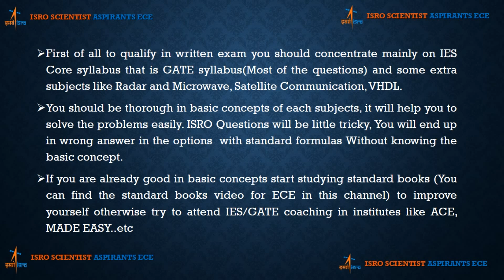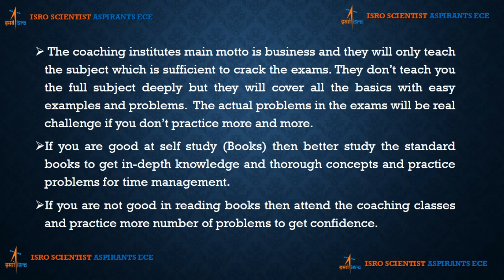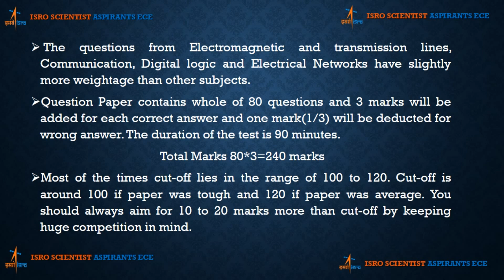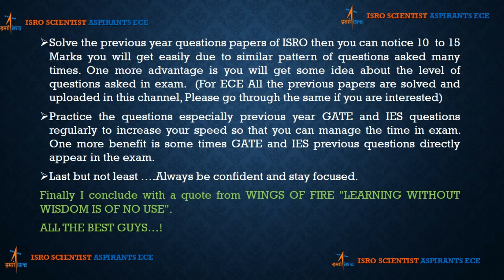Preparation for ISRO Scientist-'SC' || July 2019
This Video is about tips to prepare for ISRO Scientist-'SC' 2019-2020.

Links to Standard Books for Electronics

Integrated Electronics Analog & Digital Circuit & Systems by Jacob Millman & Christos Halkias
Electronic Devices And Circuits Theory 10th Edition by Robert L. Boylestad & Louis Nashelsky
OP-AMPS & LINEAR INTEGRATED CIRCUIT by Ramakant A. Gayakwad
Networks and Systems by Roy D. Choudhury
Communication Systems, 5th Edition by Simon Haykin
Signals And Systems 2nd Edition by Alan V.Oppenheim
Control System Engineering by M Gopal & I J Nagrath
Digital Design 4th Edition by M. Morris Mano
Elements of Electromagnetics 3rd Edition by Matthew N. O. Sadiku
Engineering Electromagnetics 9th Edition by W H Hayt,J A Buck,M Jaleel Akhtar
Antenna & Wave Propagation by K.D. Prasad
Computer System Architecture by M. Morris Mano
Microprocessor Architecture, Programming and Applications with the 8085 6th Edition by Ramesh Gaonkar
Microwave And Radar Engineering by Kulkarni M
Satellite Communications 5th Edition by Timothy Pratt, Charles Bostian
A Course in Electronic Measurements and Instrumentation by A.K. Sawhney

MadeEasy IES/GATE/PSU material

A Handbook for Electronics Engineering by Made Easy
A Handbook for Mechanical Engineering by Made Easy
A Handbook for Civil Engineering by Made Easy
A Handbook for Electrical Engineering by Made Easy
A Handbook for A Handbook for Computer Science /IT Engineering by Made Easy